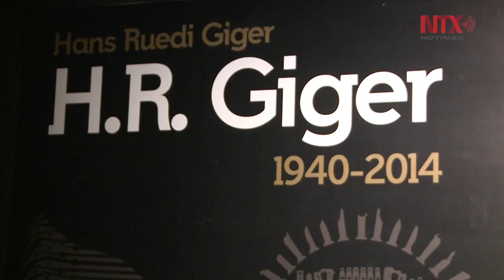La exposición de H. R. Giger, un artista de culto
Esculturas e imágenes en diferentes estilos y formatos forman parte de las más de 100 piezas que conforman la exposición H. R. Giger, solo con la noche, del  artista suizo que se volviera famoso por su participación en la película: Alien.